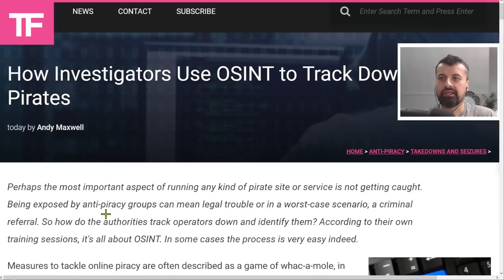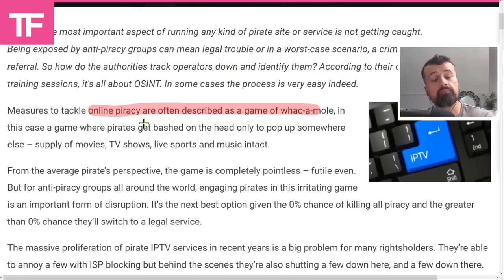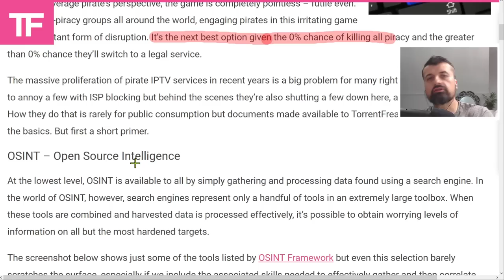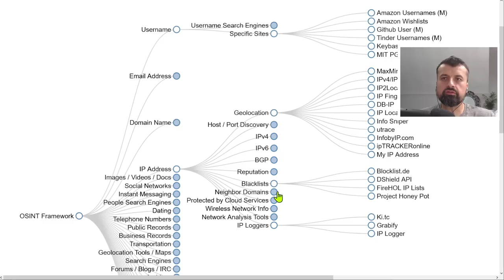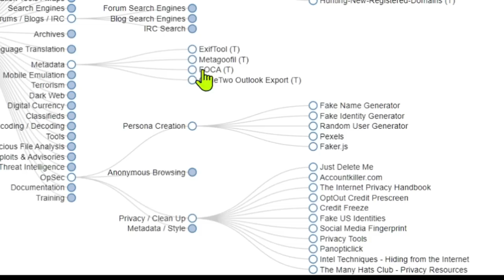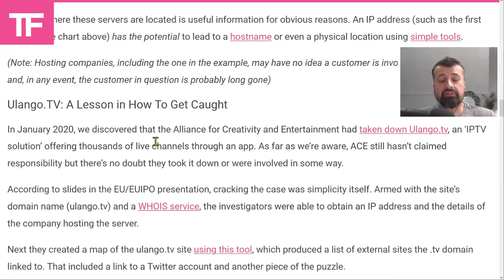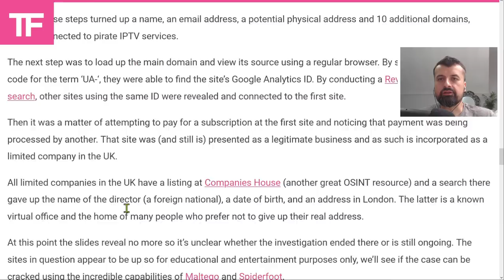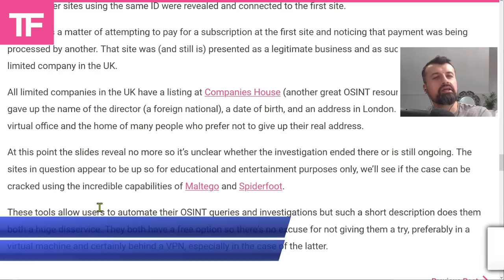🔴REVEALED - THE SECRET BEHIND HOW IPTV PIRATES ARE CAUGHT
Lots of IPTV operations shutdown. Lets find out how
The 2 Best Streaming VPN's